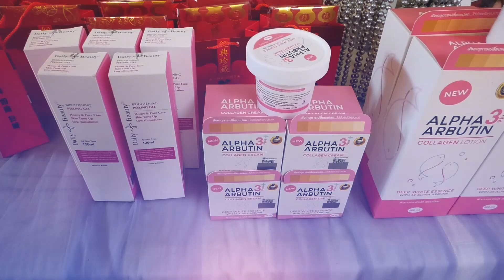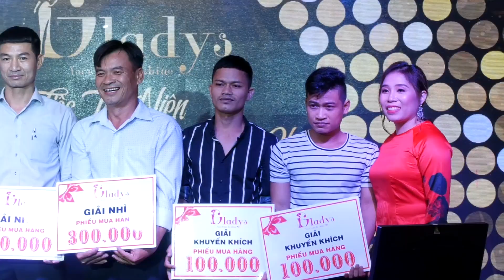NHÌN LẠI TẤT NIÊN 2019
Quý Khách được THỬ HÀNG trước khi thanh toán.
ĐỂ LẠI SỐ ĐIỆN THOẠI để được TƯ VẤN.
📞GỌI NGAY 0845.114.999( vina ) - 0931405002( mobi ) - 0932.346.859( mobi ) - 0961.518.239( viettel ) ĐỂ TỈ LỆ CÒN HÀNG CAO NHẤT
🔊 ĐỊA CHỈ 1: 48 ĐƯỜNG C12 ( CẮT ĐƯỜNG CỘNG HÒA ), P13, TÂN BÌNH,TPHCM